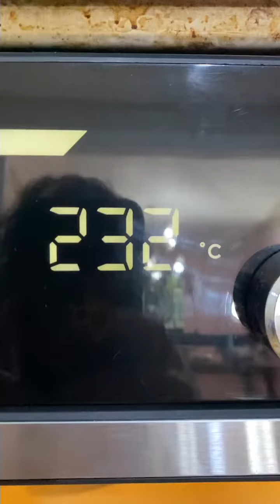Keto tostadas de pollo en dos versiones| Chokolat Pimienta ♥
Ando tan ocupada últimamente 🙈 que me pasa que grabo las recetas y luego se me pasa compartirlas 🤦🏻‍♀️ esta delicia que hice con @oikosmexico y @chokolatpimientabakery te va a encantar, son unas tostadas de pollo en dos versiones una con tortilla y otra con pan, vas a necesitar:

. Tortillas o pan Keto de @chokolatpimientabakery
. @oikosmexico natural
. Chipotle al gusto
. 1 aguacate machacado
. 1/2 taza de pollo deshebrado

1. Tuesta en el horno las tostadas ya sea de pan o de tortilla, hasta que estén doradas
2. Cubre las tostadas con en aguacate
3. Seguidamente añade el pollo
4. Para hacer la salsa solo mezcla el yogurt con el chipotle y sazona tus tostadas con esta delicia

Te van a encantar, prueba con nuestro pan de masa madre Keto o mis tortillas de 0.1 g de carbs 🥰✨ súper ketofriendly y healthydelicious cuéntame en los comentarios cuál te gustó más si con tortilla o con pan 🙈🇲🇽

Si te gustan los vídeos regalame un ME GUSTA , y comparte los videos con tus amigos y familia ♥